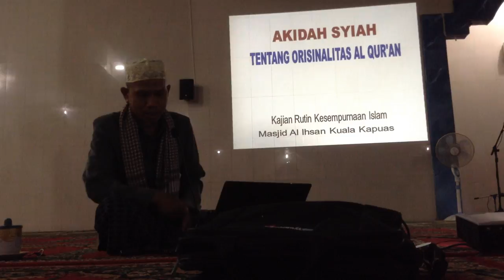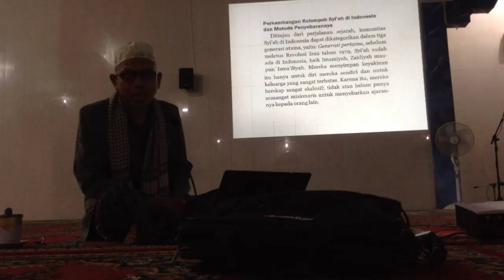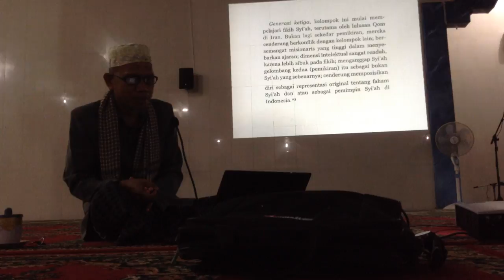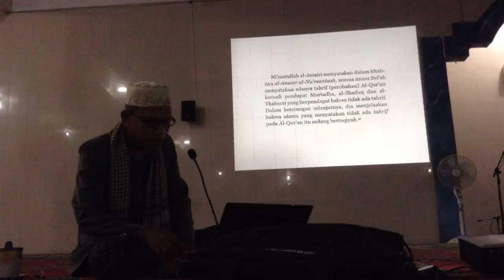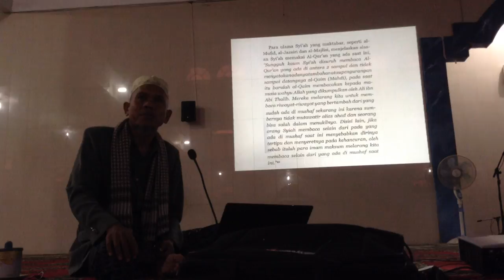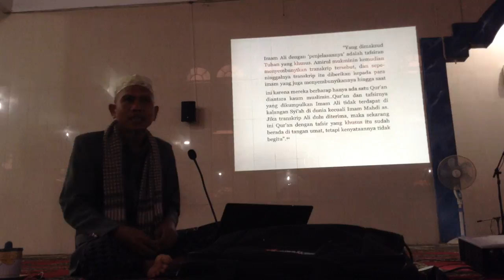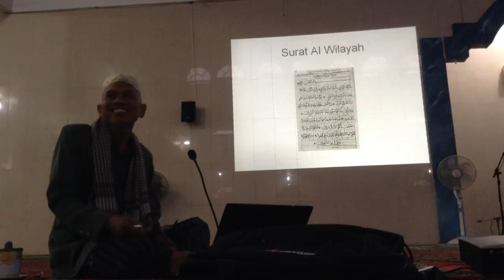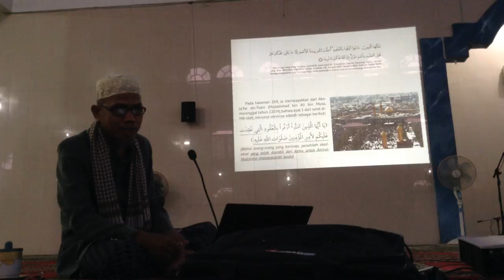Akidah Syi'ah Tentang Orisinalitas Al Qur'an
INFORMASI KAPUAS - Kuliah subuh ini disampaikan oleh Ustadz Suriani Jiddy, Lc pada hari Sabtu, 31 Oktober 2015 di Masjid Al-Ihsan, Kuala Kapuas.